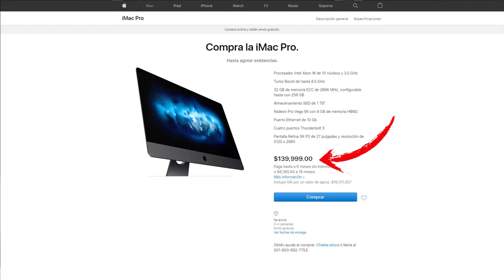Adiós iMac Pro | JuanDeAvilaMx | 10 de Marzo 2021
En diciembre de 2017 Apple anuncio la nueva iMac PRO. Una iMac super poderosa que en ese
En aquel entonces yo dije que el equipo tenía todo, presencia, potencia, elegancia, etc.  Todo menos… un
buen sistema enfriamiento. Pero evidentemente me quede corto. Lo primero que salió a relucir en todo el
internet era que esta nueva iMac era casi IMPOSIBLE de reparar.  Por que El llamado "Apple Service Toolkit
2" (software de diagnóstico de Apple) no está disponible para nadie que no fuera Apple o sus escasos
centros certificados que la mejor solución que te pueden dar es. Te tomamos tu compu a cuenta por una
nueva.
El objetivo de Apple desde entonces ha sido muy claro. Que nadie repare los equipos, mejor que compren
nuevos. Evidentemente la respuesta del público también fue muy clara, ¿no se puede reparar? No la
compro. Y tienen razón.  No hay muchas personas que quieran compara una computadora de $115 o 130
mil pesos que no se puede reparar.  Y OJO por que por ahí va el iPhone también.
Para no hacerles el cuento largo, Apple dejo de producir esta computadora y solo venderá las que tiene en
existencia.
Dato curioso en 2020 la reparación de computadoras aumento un 35% y la de celulares se redujo un 40%
por que la gente salió menos a la calle y sus teléfonos no estuvieron tan expuestos, y como de repente todos
tenían que hacer home office o escuela en casa. Muchos optaron por reparar 2 o 3 computadoras viejas en
lugar de ir a comprar nuevas. Eso me consta.